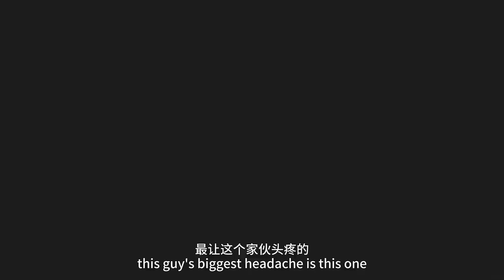Naruto vs Sukuna - Part 2 | Naruto fights Sukuna angrily; Sasuke saves Kugisaki